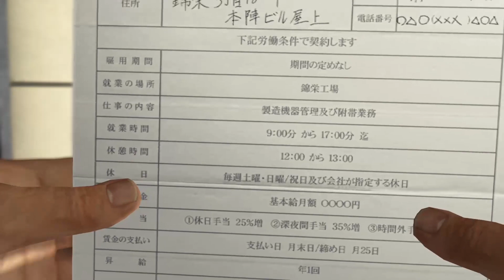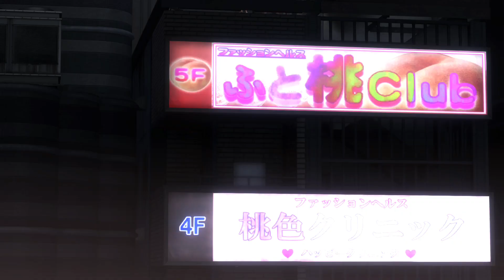Toorima XBOX broadcast: Yakuza 5 (Chapter 14)